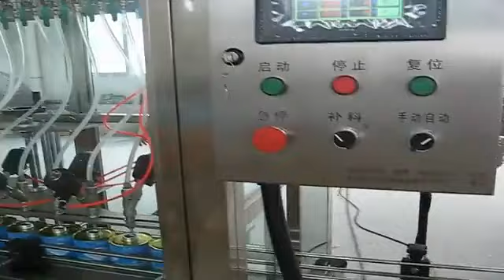Fully automatic vertical high speed filling and capping machine, liquid beverage daily chemical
Total product weight 450kg
Fully automated
Product size 200*100*160
Rated power 1.75
After-sales service on the machine shown in the video:
UK Agent Office
69 Waterloo Road Manchester England M8 8FJ